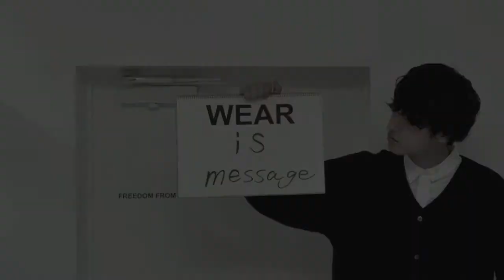FFC. PHOTO SESSION 02 WEAR IS...